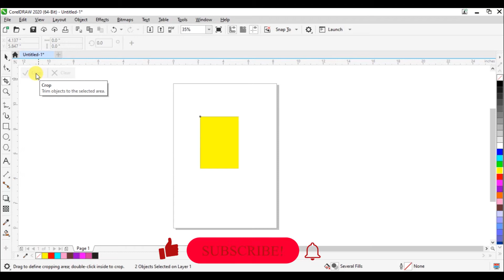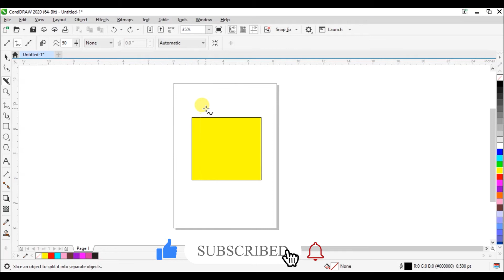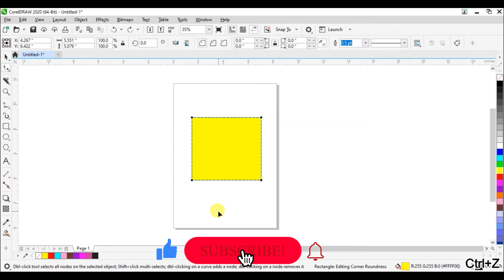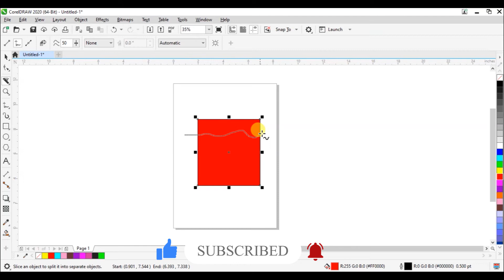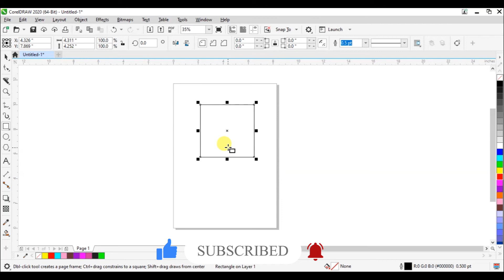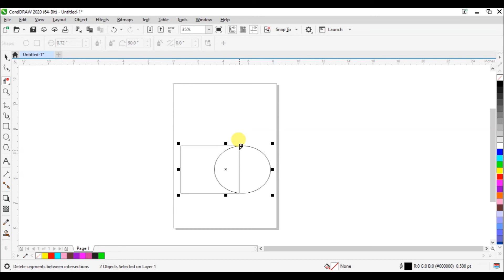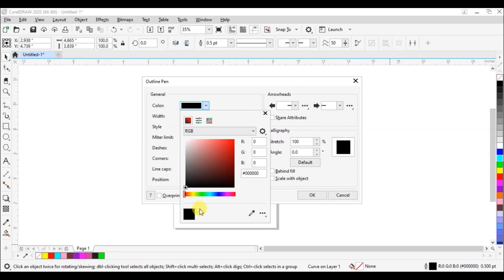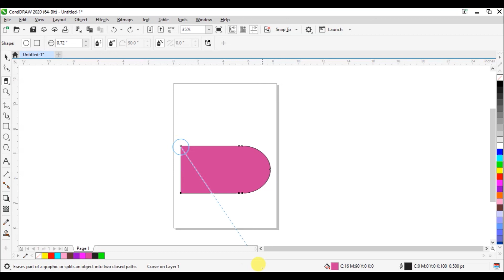Corel Draw Tips & Tricks knife, virtual segments & eraser Tool and make it even on both sides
With the enhanced Knife tool in CorelDRAW, you can split vector objects, text, and bitmaps along straight, freehand, or Bézier lines.  Learn about the new outline options, and find out how to create gaps and overlaps when splitting objects.

Master the Pen Tool in Under 7 Minutes (Photoshop)

I hope the tips that I’ve just given you, will help you get into a really good workflow without ever deselecting the Pen Tool, help you speed up your workflow and in the end you’ll become a master the Pen Tool.

And in case you prefer watching videos on how to use the Pen Tool, check out the video tutorial on tracing hand lettering!